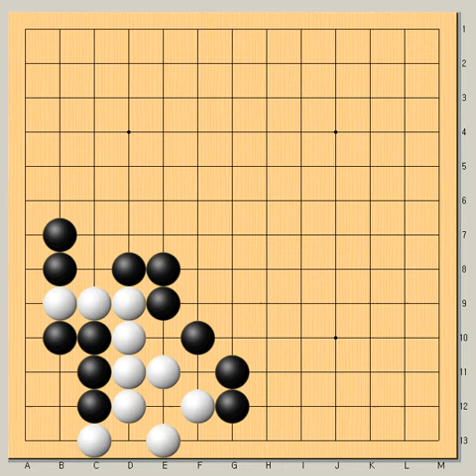상대 묘수가 있으니 조심해야 - 바둑사활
첫수를 찾아라 - 바둑마쇃 묘수